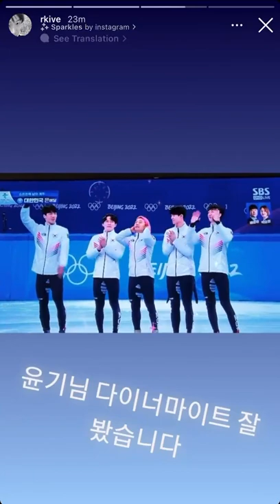Namjoon watched Kwak Yoongy Korean short track skater 's dance of Dynamite! Instagram Story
Namjoon watched Kwak Yoongy Korean short track skater 's dance of Dynamite!